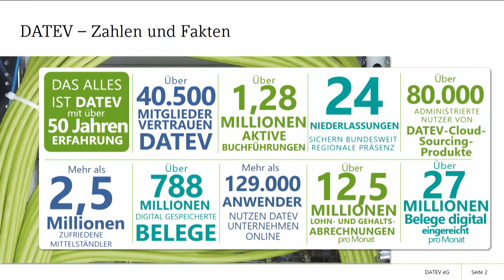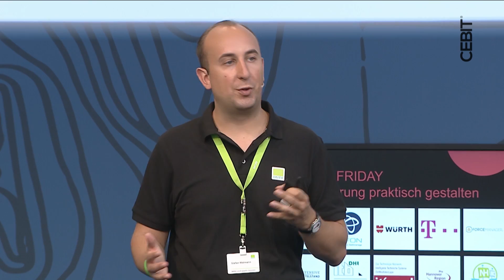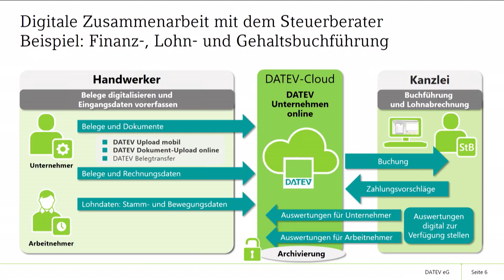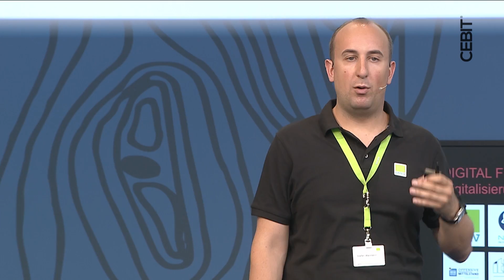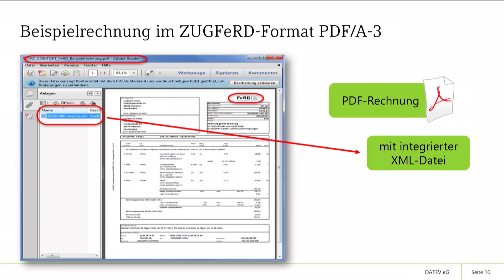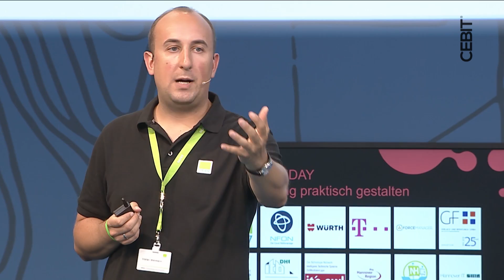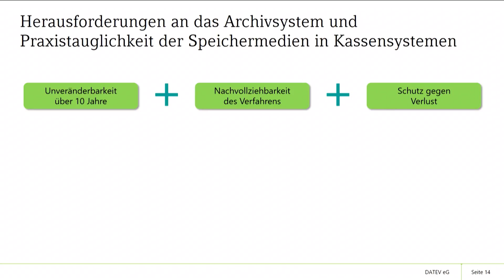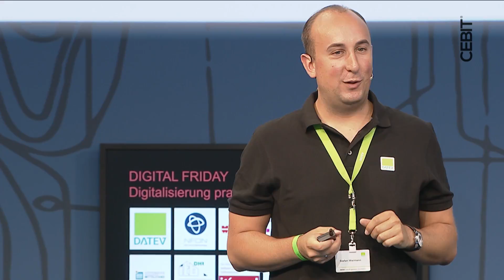d!talk Presentation Dipl.-Volkswirt J. Gruber, Stefan Weimann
CEBIT d!talk | 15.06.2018 | Presentation "Digitalisierung kaufmännischer Prozesse im Handwerk", Dipl.-Volkswirt J. Gruber (Gruber KommunikationsPartner), Stefan Weimann (DATEV eG)